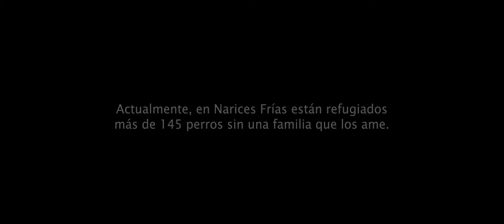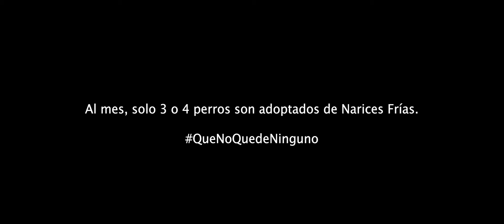NARICES FRÍAS - Que No Quede Ninguno ||| Spot Publicitario 📺 ||| FOKALIZARTE Producciones 🎥🎬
Spot Publicitario realizado para la Entidad Civil Narices Frías, donde noblemente se encargan de rescatar, sanar, alimentar, cuidar, salvar y dar en adopción a perritos de la calle.
Normalicemos adoptar perritos abandonados.
La misión ahora es adoptar a TODOS los perritos que se encuentran en el refugio.

Agradecimientos:
- Al talentosísimo Marvin Butrón por su tremenda actuación
- A Adriana Beckrich, voluntaria de Narices Frías por confiar en Fokalizarte Producciones
- A Ricardo Guiteras por facilitarnos sus instalaciones para filmar
- A Romina Saavedra por su desinteresada ayuda
- A Narices Frías por la loable labor que vienen realizando desde hace ya varios años

Puedes contactar a Narices Frías al siguiente número:
7100003

Puedes contactar a Fokalizarte Producciones a los siguientes números:
67525182